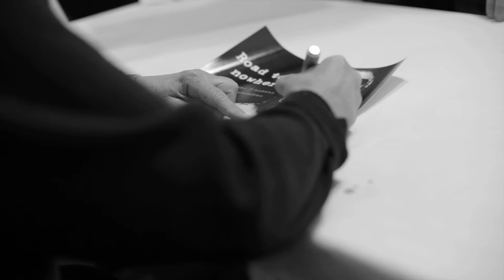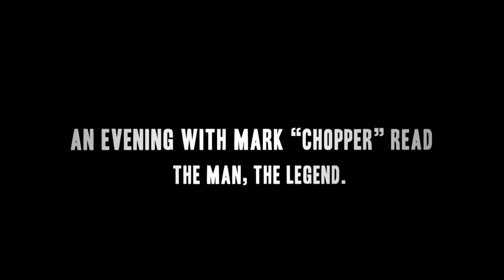An Evening with Mark Chopper Read - (OFFICIAL TRAILER)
"An Evening With Mark Chopper Read - The Man, The Legend" - Available to buy November 25, 2013.

On the 9th October 2013, MARK BRANDON "CHOPPER" READ, one of Australia's most notorious criminals, passed away quietly at home.  Sixteen days earlier Chopper took the stage at Melbourne's historic Athenaeum Theatre in front of a packed audience to talk about his life - a life of crime yes, but ultimately Mark's is a story of personal redemption against all odds.